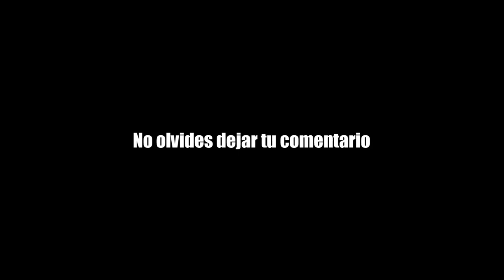Ecovía Quito (Río Coca - Marín) Recorrido Completo (1/2)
Primera parte de la grabación del recorrido de la Ecovía entre las estaciones Río Coca y Playón de La Marín.
*Disculpas por los movimientos generados por la irregularidad de la superficie.
- Intro 0:00
- Estación y avenida Río Coca 0:27
- Avenida 6 de diciembre 0:56

¡Tu participación incentiva la creación de nuevo contenido!